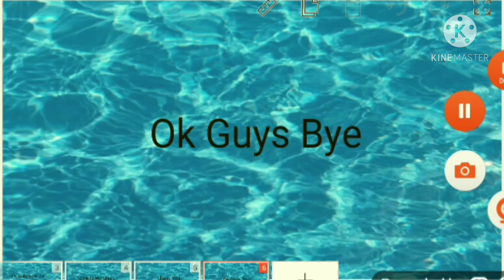A Massage To Mantisboi